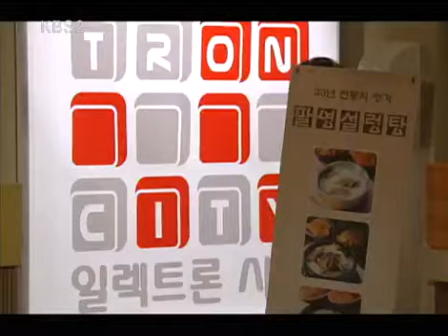Love And Obsession 20090622 #002